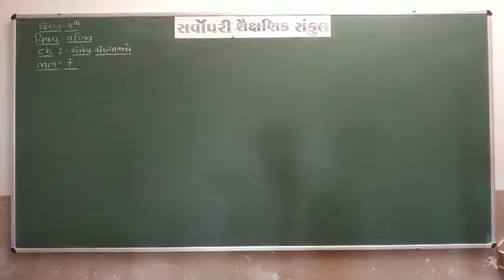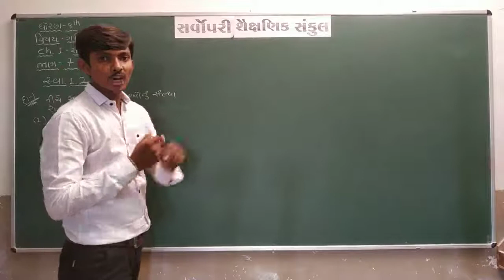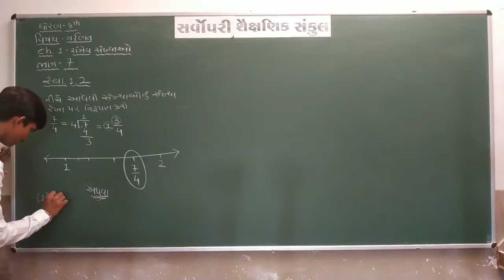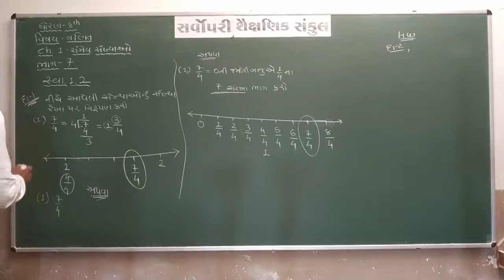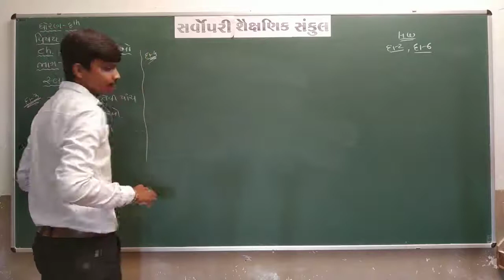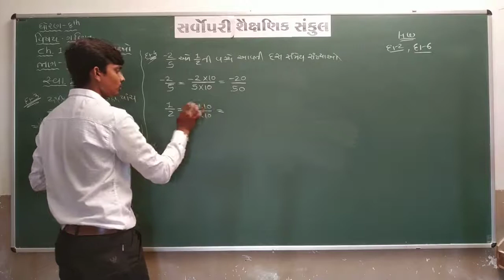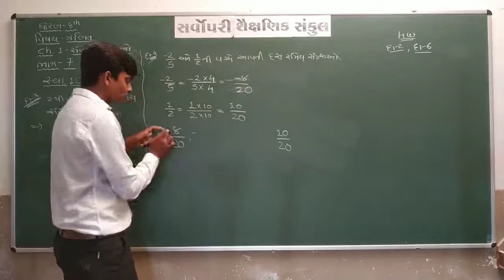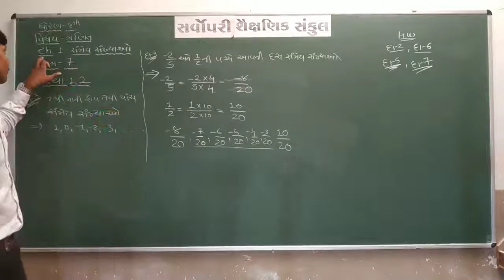Std 8 | Maths | Chapter 1 | Part 7